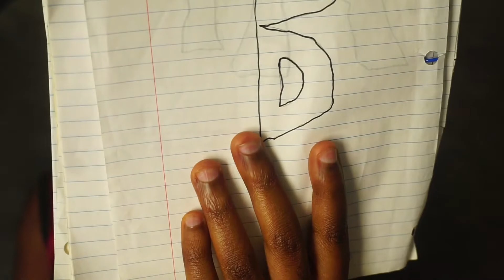Samaritan: Movie Review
Here's my newest movie review on samaritan and this was really an appealing movie even though I had a few issues with it tune in to hear my thoughts and like,comment,susbcribe, and share hope you all enjoy it :)